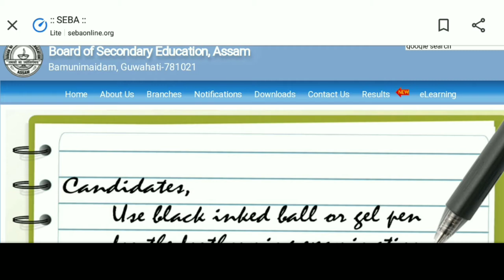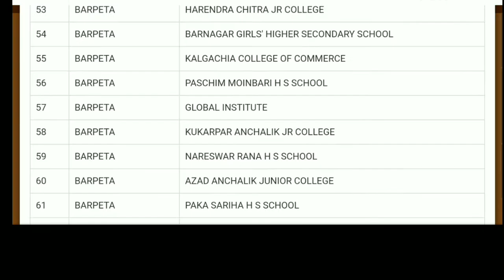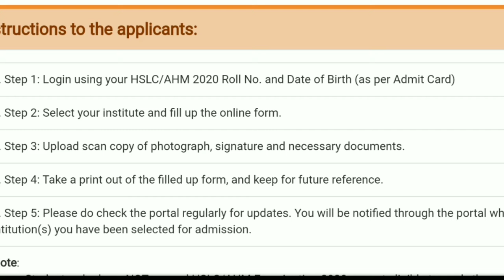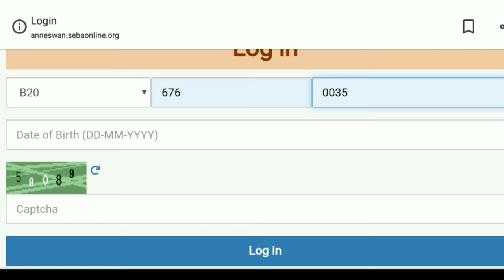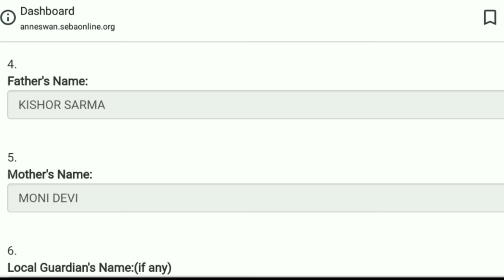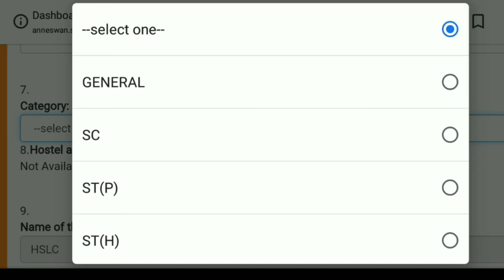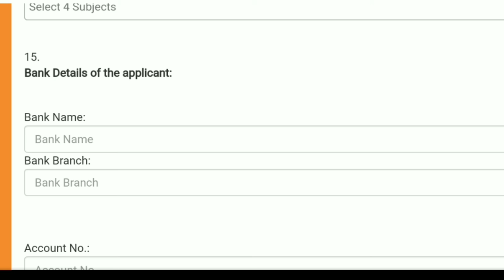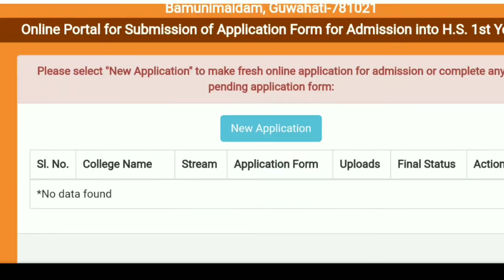HS 1ST YEAR ONLINE ADMISSION/HS FIRST YEAR ADMISSION PROCESS 2020/HOW TO APPLY FOR 1STYEAR ADMISSION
নমস্কাৰ,
             Ai video tut hs 1st year r admission r katha kua hoise,kenekoi apply koribo lagibo...xokolu akdom vldore bujai diya ase, video tu complete sba xokolue ,nohole buji puat bht problem hbo...😉

ABC Techniques-

আপোনালোকে যদি video টো চাই ভাল পালে তেন্তে like কৰিব😉..আৰু যদি চেনেল টো প্ৰথমবাৰৰ বাবে চাই আছে subscribe কৰি কাষতে থকা বেল আইকনটো  বজাই ৰাখিব..কিয়নো  মই job update,education আৰু Technical ভিদিও বোৰ এই চেনেলটোত দি থাকো 😊।।।

       -This video has no negative impact on the original works (it would actual be positive for theme)

About::
ABC Techniques is a you tube channel where will find technical and educational videos in Assamese,